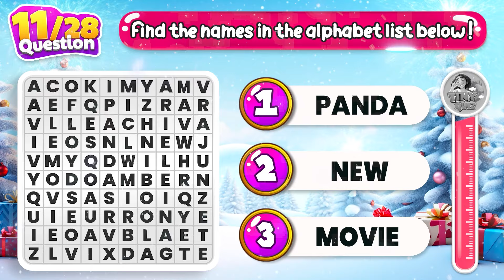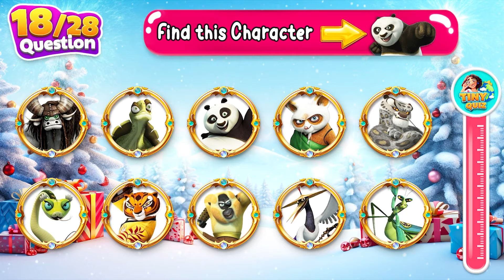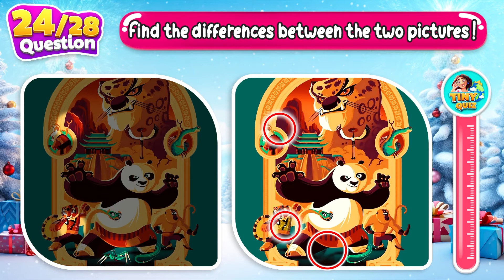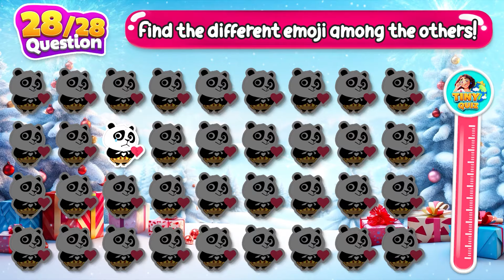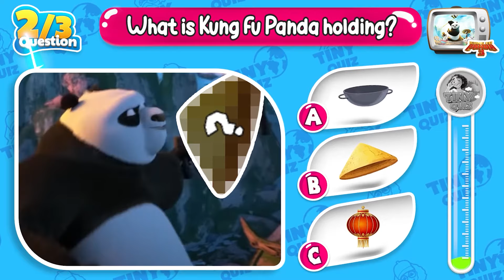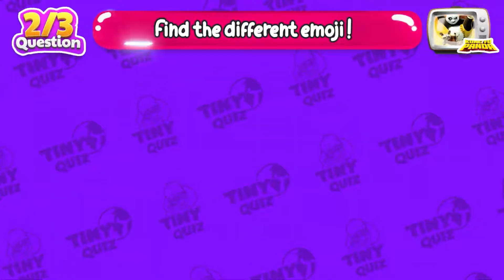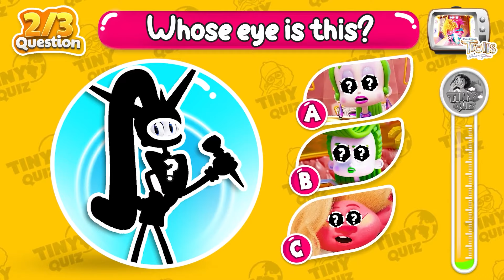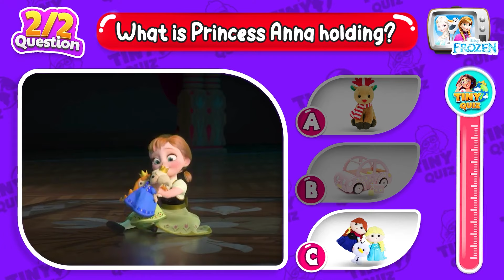Guess the Best Movie Song and Voice of 2023 - 2024 | Kungfu Panda 4, Inside Out 2, Despicable Me 4